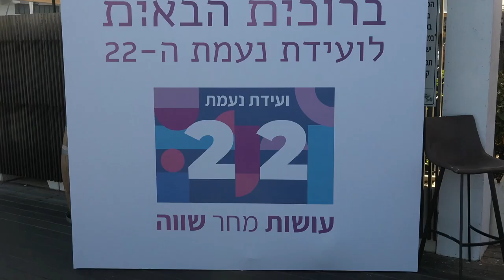NAAMAT CONFERENCE 27 06 22 ENGLISH 19 07 22 mp4